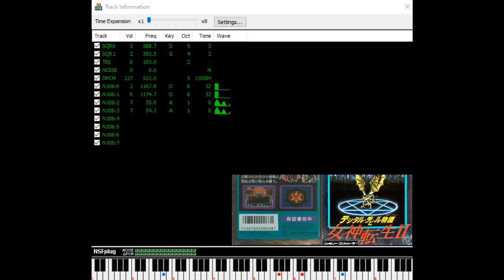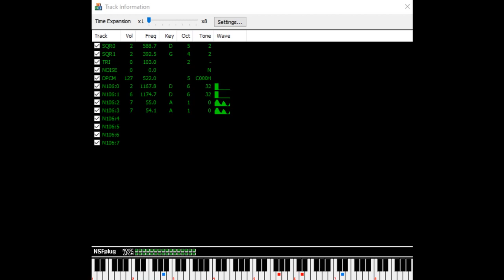Digital Devil Story: Megami Tensei II (NES): 15 - Spirit's Power